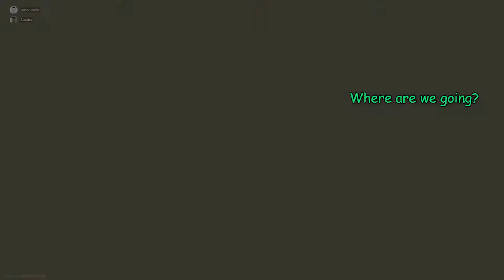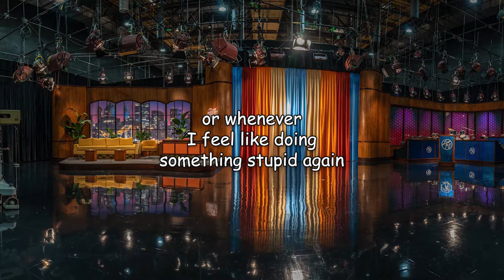Warzone go brrrr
WARZONE FRICKIN SLAPS. This game is legit fun, I'm still not good at it tho, we're getting there, slowly but surely I promise. Remember to like and sub :D